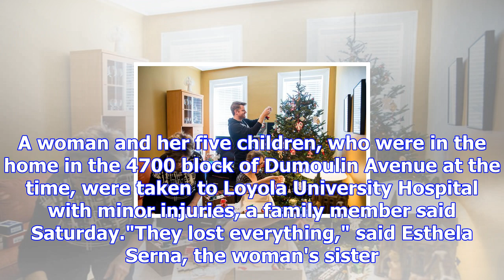Christmas tree fire guts lisle home, sends family to hospital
A Lisle family is newly homeless less than 10 days before Christmas after a fire that started in the...